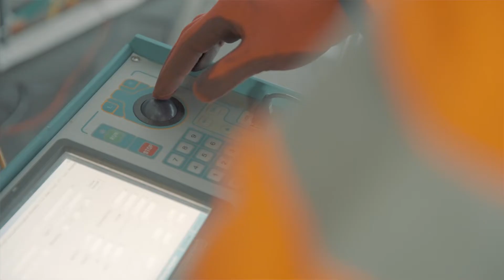Histon Grid Reinforcement Project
This project is focusing on installing a new grid transformer and a new 33kv switchboard. This is to reinforce our existing electricity network.